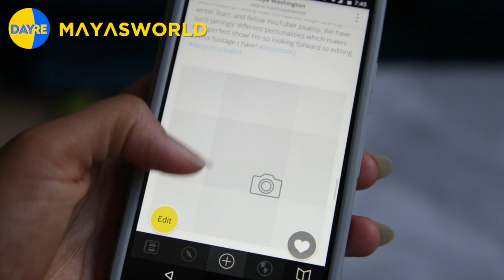Facing my Fears | Swimming w/ Sharks: MAYA'S WORLD VLOG Ep. 33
Bucket List 2015 Facing my Fears Maya’s World. Join my world as I share highlights of my 4 bucket list items 1) Learning to speak Tagalog 2) Taking singing Lessons 3) Swimming cageless with sharks 4) Traveling to Africa!!! This video is a collaboration with Dayre App. These are a few of the things I'd like to accomplish before I die and alas I did it in 4 weeks. Find out more about my bucket list challenge on the app.

C H E C K  T H E S E  P E E P S  O U T

W A T C H  T H E S E  R E L A T E D  V I D E O S

FTC: DAYRE

G E E K I N F O

Transcribed by

S H O P M Y T E C H G E A R

camera: Sony A5100
audio: built-in internal mic + H4N Zoom Mic
lighting: available light